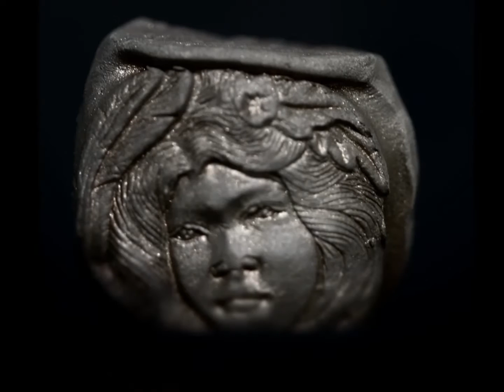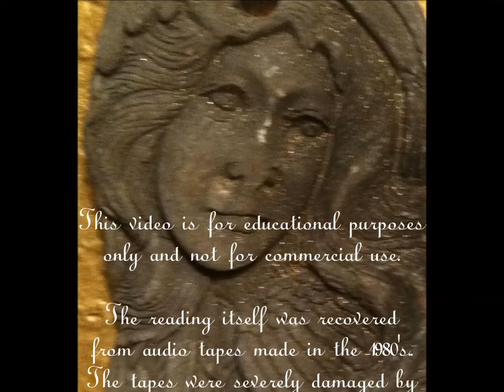Egyptian Book of the Dead Part II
Written by Normandi Ellis, reading, music, and images by Patty Uldra Johnson.  The full title of Normandi Ellis' book is "Awakening Osiris, the Egyptian Book of the Dead.  Inspired!